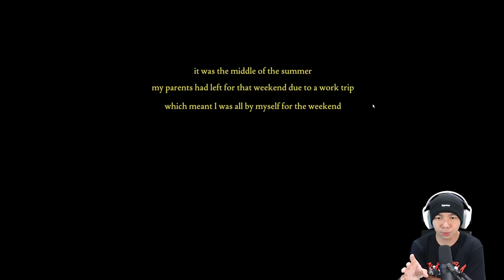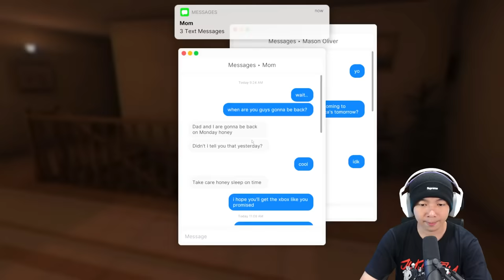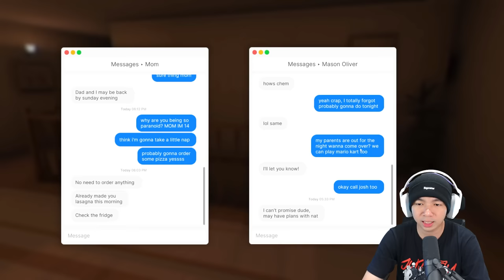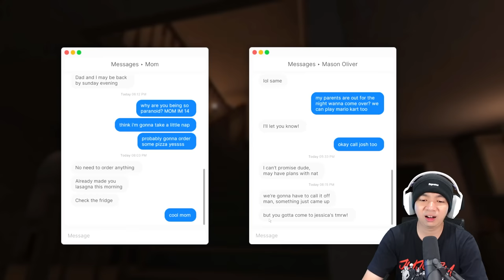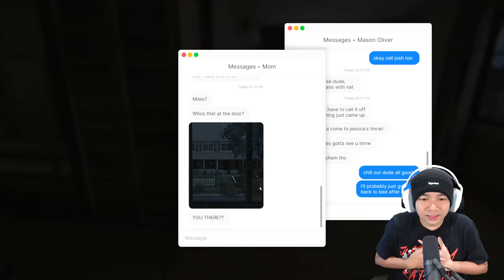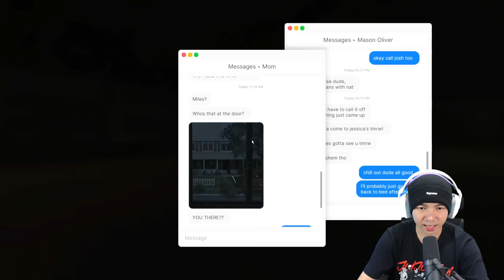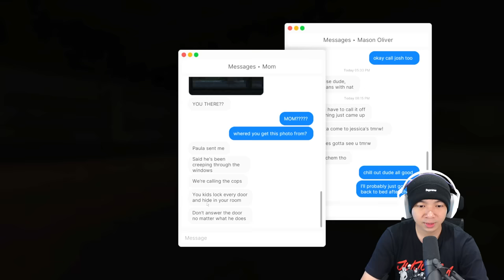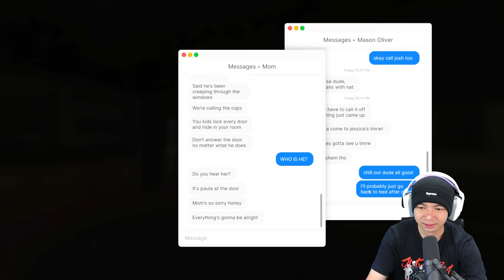Dirumah Sendirian SEREM - Fears To Fathom Home Alone Indonesia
Game Fears To Fathom adalah game bedasarakan cerita cerita horror dari orang orang yang dibuat sebuah game, dan kalo ini kita memasuki Chapter 1 dari game Fears To Fathom yaitu Home Alone, kita mainkan karakter yang bernama Miles yang lagi tinggal sendirian di rumah, karena orang tuanya lagi kerja di luar kota, dan dia harus sendirian dirumah untuk mengerjakan PR dia, tetapi ada sesuatu yang terjadi, dia melihat kalau ada orang diluar rumah yang sedang mengintai, nah loh. serem nggak sih kita liat yah gameplay dari game Fears To Fathom ini seperti apa hehehe

Makasih Supportnya